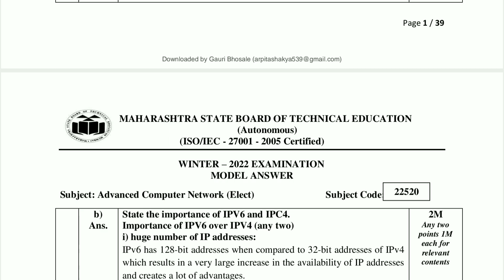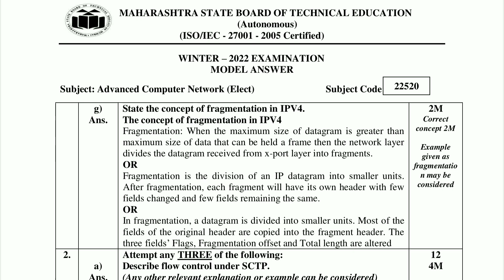22520 Winter 22 Model Answer | ACN Model Answer | Advanced Computer Network Solutions